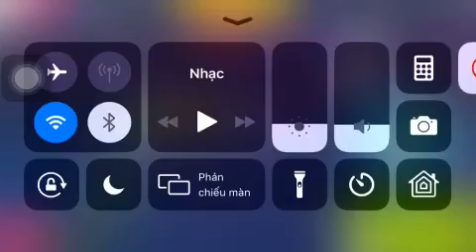Asphalt 9 # mitsubishi lancer evolution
Game: asphalt 9